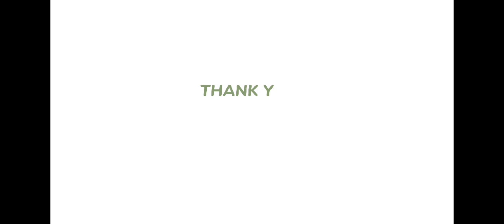My Daily Routine As a Public Servant, Ito ang Bumulaga Welcome 2023,Nagkakatuwaan Sa Bahay ni Kuya